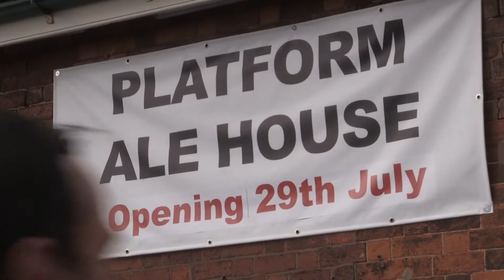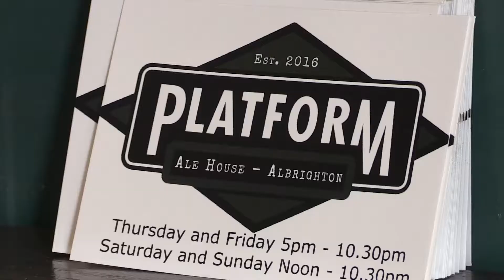Big News - A Micro Pub has opened in Albrighton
18th August 2016.  If you or someone you know was getting their A level results yesterday the outcome will probably help shape their futures.

In Albrighton near Wolverhampton two teenagers from two local families have their sights set on university but funding for their courses has come from a very unlikely source. Lois Swinnerton reports.